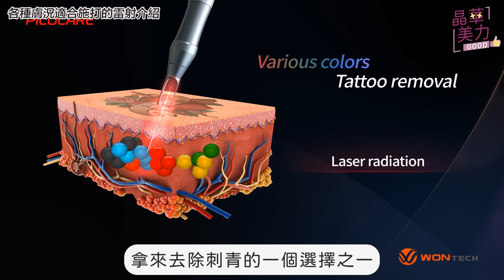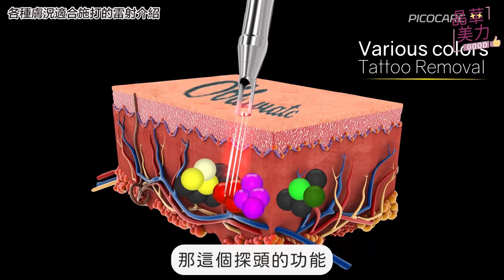雷射｜想改善痘疤斑點毛孔粗的問題？各肌膚困擾 適合雷射及雷射相關迷思QA！｜晶華美醫診所 鄭穎醫師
市面上雷射這麼多種如何選擇？
想改善痘疤斑點毛孔粗的問題本集一次解惑！

好想要有像蛋白般滑嫩潔白的肌膚🥚
臉上總是膚色不均，有一塊塊小斑點
剛長完痘痘卻還是有很深的痘疤痕跡
這些都是現今大家想要擁有好膚況所在意的

光電雷射治療是目前針對這些問題最好的治療方式
但如何選擇最適當的治療以及人們一直在講的反黑到底要如何避免🤔

趕快點開今天的影片
一起來聽聽
了解各種雷射的功效跟注意的項目

00:00精華搶先看
01:33 各種膚況適合施打的雷射介紹
04:55 打完雷射一定會反黑嗎？反黑該怎麼辦？
05:34 反黑的預防
05:57 打完雷射 皮膚會敏感會變薄嗎？
06:26 雷射能量打越高越好？
07:22 秋冬季節更適合打雷射？

晶華美醫 台北旗艦館
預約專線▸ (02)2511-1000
診所地址▸ 台北市中山區中山北路二段39巷2-2號